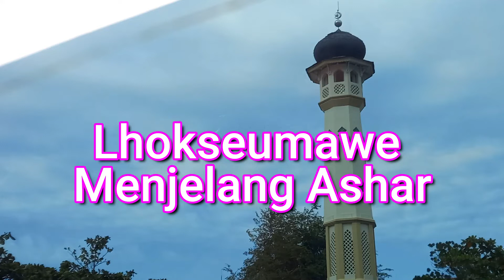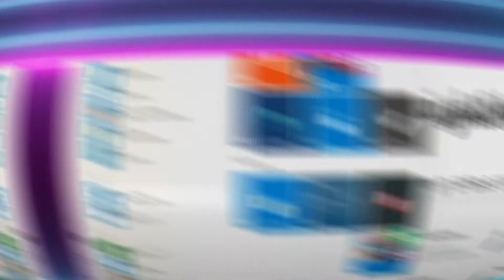Lhokseumawe Menjelang Ashar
Lhokseumawe Menjelang Ashar adalah sebuah judul yang lahir ketika menunggu waktu sholat Ashar di Mesjid Baiturrahman Kota Lhokseumawe. Timbul ide ingin memperkenalkan keindahan sebuah Mesjid yang berada di Kota Lhokseumawe Aceh. Mesjid ini adalah Mesjid tua yang banyak didatangi jamaah karena berada di pusat Kota Lhokseumawe.